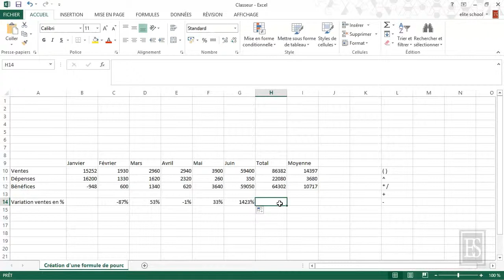Microsoft Excel 2013 -Hiérarchie des opérations